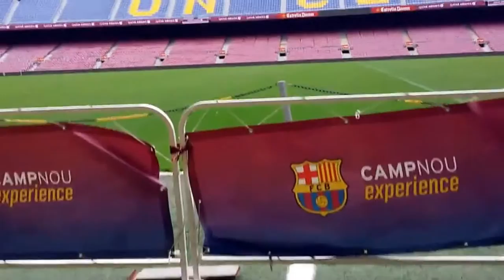Creative Commons Compilation #8 - Stadiums [CC]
Collection of creative commons videos of Stadiums

Please also check out the full videos (links below).

Video list:
Time: 00:01 Cape Town Stadium

Time: 00:20 Stadium of Krasnodar FC

Time: 00:57 Bender Football Stadium

Time: 01:15 Camp Nou Stadium

Time: 01:32 Santiago Bernabéu Stadium

Time: 01:45 Berlin Olympic Stadium

Time: 02:04 London Olympic stadium

Time: 02:20 Anton Malatinsky Stadium